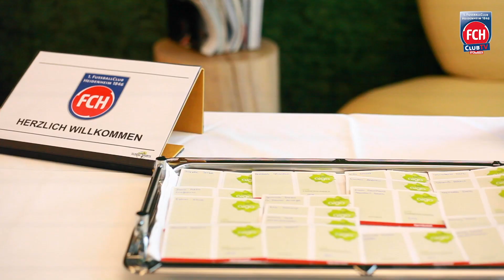FCH im Trainingslager in Aigen 2019/20: Trainingsimpressionen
Nach der Ankunft am Donnerstag machte sich die Mannschaft noch am Nachmittag an die Arbeit auf dem Platz.